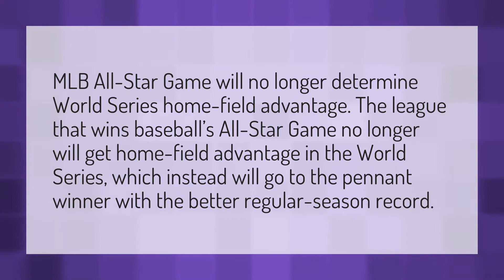What is the advantage of winning the MLB All Star Game?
All Star Game 2020 • What is the advantage of winning the MLB All Star Game?